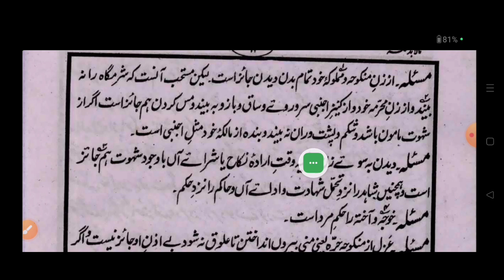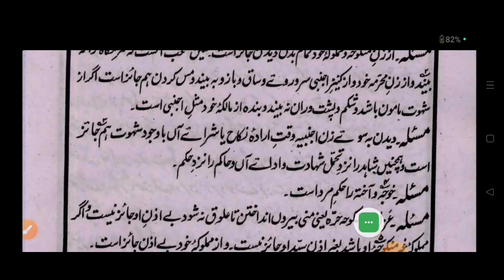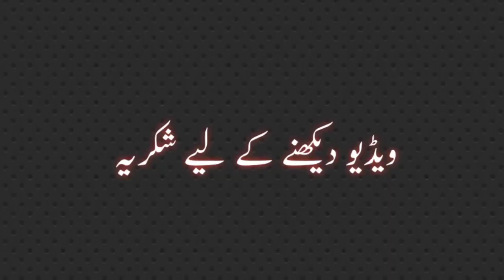MA LA BUDDA MINHO (مالا بُدَّ منہ) LESSON NO : 80